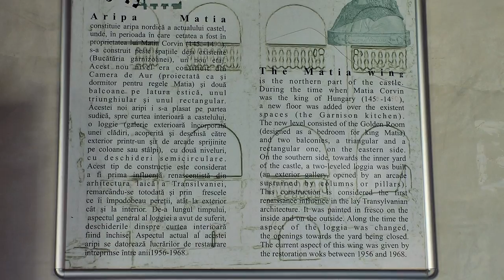Castelul Corvinilor - Hunedoara (Corvin's Castle)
➤RO "Castelul Corvinilor, numit și Castelul Huniazilor,este cetatea medievală a Hunedoarei, unul din cele mai importante monumente de arhitectură gotică din România.
      Este considerat unul dintre cele mai frumoase castele din lume, fiind situat în „top 10 destinații de basm din Europa”

➤ EN  The Hunedoara Castle, also called the Corvinus or Hunyadi Castle, is the medieval fortress of Hunedoara, one of the most important monuments of Gothic architecture in Romania. It is considered one of the most beautiful castles in the world, is located in the top 10 destinations fairy tale in Europe "

➤Music: "Don't Want To Come Back Down" by Ivan Chew (feat. jaspertine)